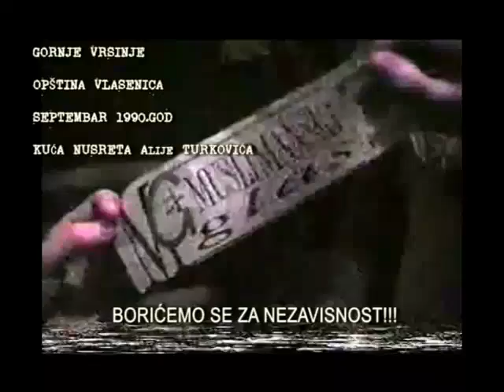Комшије - Власеница 1990 [eng sub]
Зелене беретке - Власеница 1990.год.
Паралелно са оснивањем странке СДА основано је и њено војно крило тзв. Зелене беретке са циљем разбијања тадашње државе и превасходно "ослобађања" територије од Срба.
језик: српски
титл: српски, енглески /превео Treacherous Mastermind/
Титл приближава садржај широј публици, укључујући глуве кориснике или кориснике са оштећењем слуха.
Видео прикладан за све узрасте.
дебељача1
Постаните члан канала дебељача1 и подржите нас у раду, хвала: